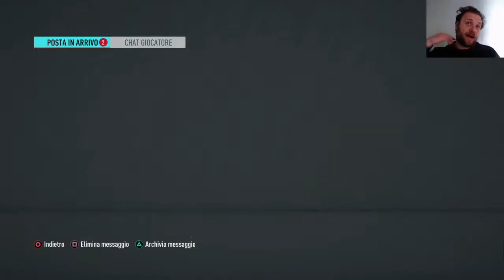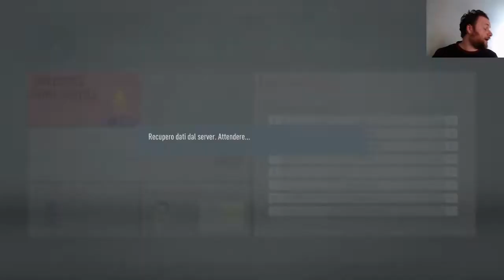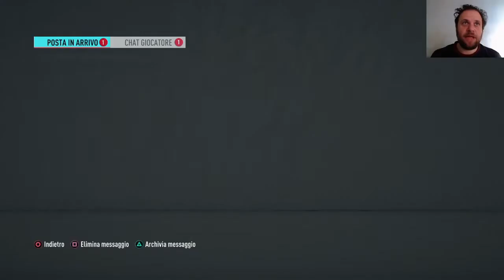GRANDI ACQUISTI - Il sogno rumeno(FIFA 20 - Carriera Allenatore) #41